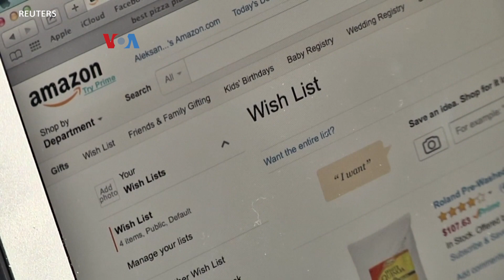Regulator Gugat Amazon, Dituduh Langgar UU Anti-Monopoli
Badan pemerintah AS yang menegakkan perlindungan konsumen menggugat Amazon.com ke pengadilan federal di Seattle, Washington. Amazon dituding menekan kompetisi, antara lain dengan mempersulit penjualan di mimbar daring lain. Tapi apakah ini langkah monopolistis? Analis masih berbeda pendapat.